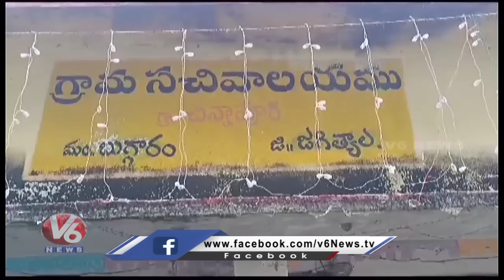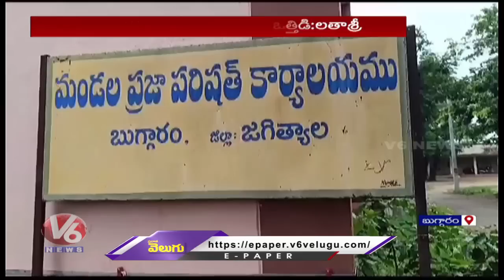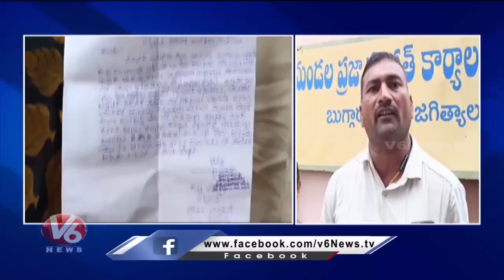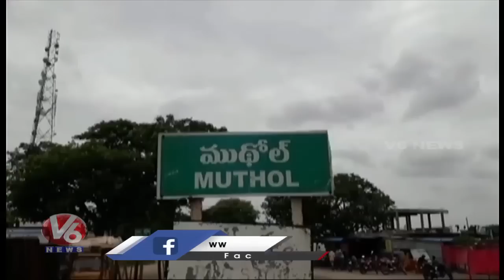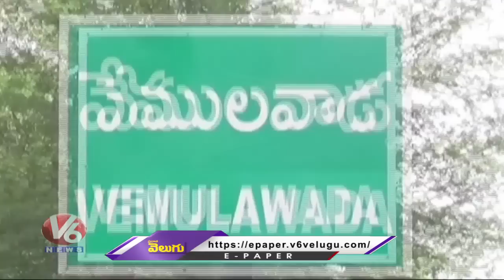Telanganam : RRR Farmers Protest | Free Driving License To Youth | Puvvada Ajay Kumar | V6 News